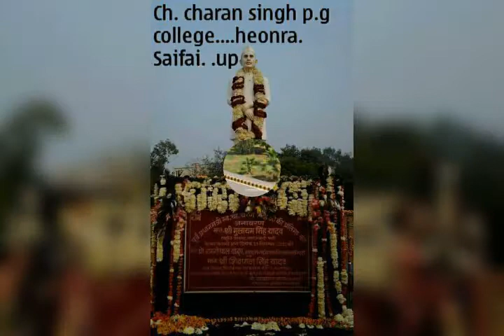Chaudhary Charan Singh pg College Saifai Etawah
CSJM University ka top College